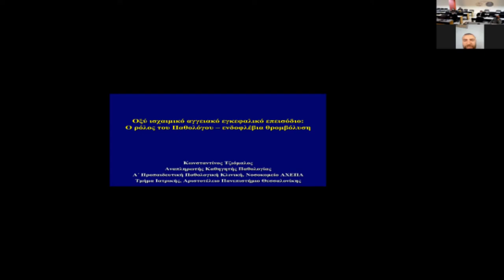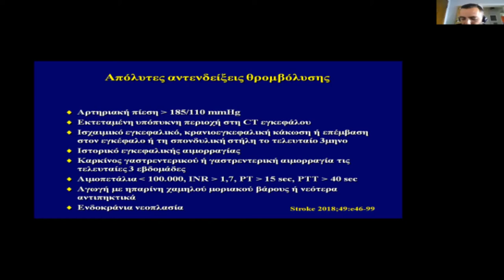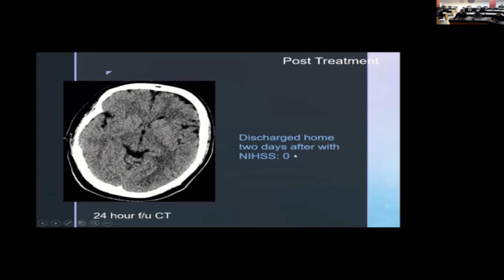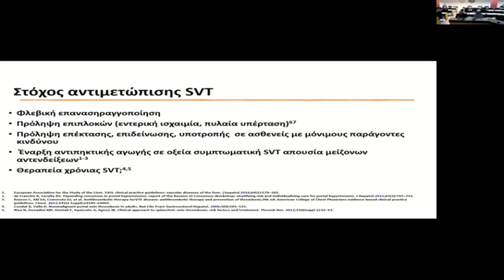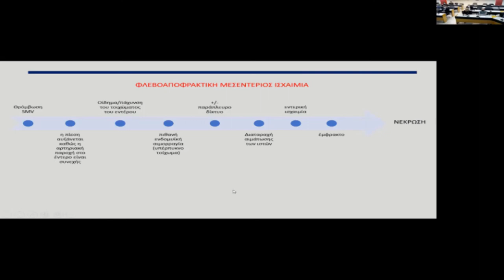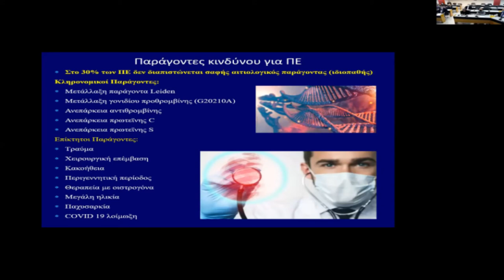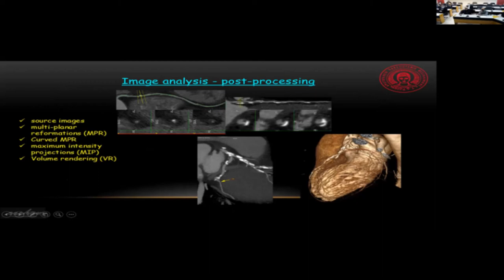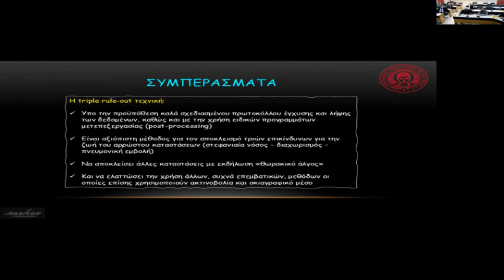Κλινικοαπεικονιστικό Σεμινάριο | Θρομβοεμβολική Νόσος: Σύγχρονη Διαγνωστική & Θεραπευτική Προσέγγιση